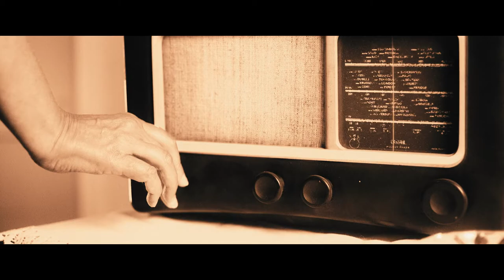Troopers Teaser Trailer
With special thanks to all who participated in the making of this promotional video and to Walberswick and Westleton Parish Councils for permitting us to shoot on their land.  TROOPERS -coming to a screen near you.